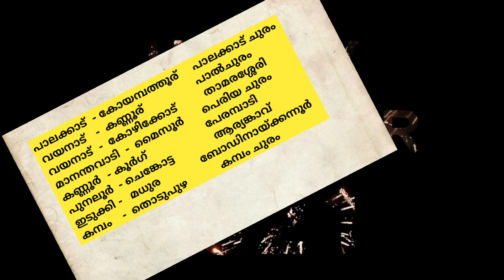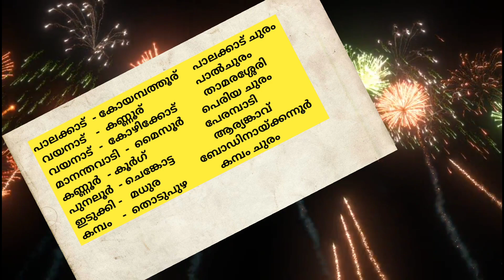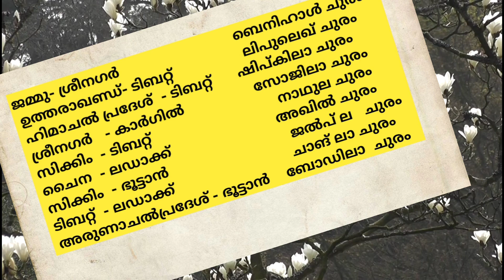KERALA PSC LATEST UPDATES||കേരളത്തിലെയും ഇന്ത്യയിലെയും ചുരങ്ങൾ പാട്ടിലൂടെ||NEW YEAR SPECIAL VIDEO